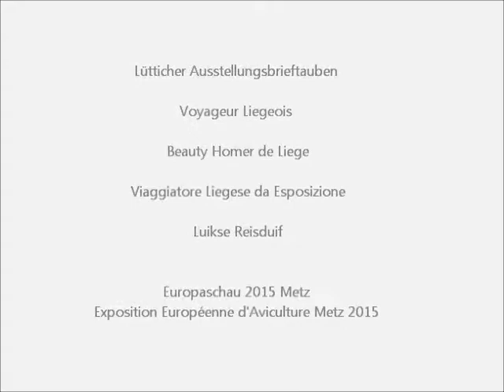Lütticher Ausstellungsbrieftauben, Voyageur Liegeois, Beauty Homer de Liege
Lütticher Ausstellungsbrieftauben, Voyageur Liegeois, Beauty Homer de Liege, Viaggiatore Liegese da Esposizione, Luikse Reisduif
Europaschau für Geflügel, Kaninchen und Tauben 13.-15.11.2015, Metz, Frankreich. Exposition Avicole Metz 2015: Le 13, 14 et 15 Novembre. EE Show in Metz 2015.
European Poultry, Rabbit and Pigeon-Show, November 2015, Metz, France.